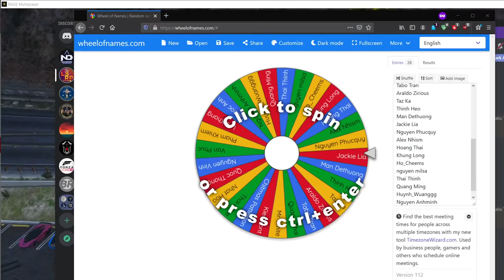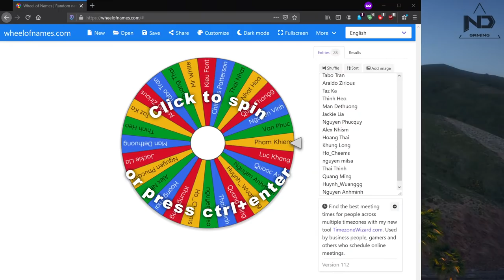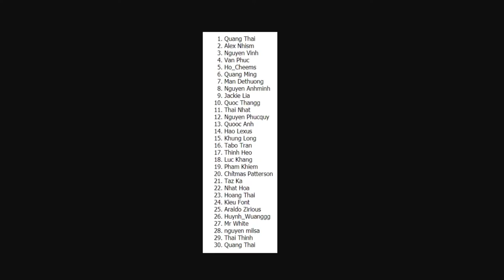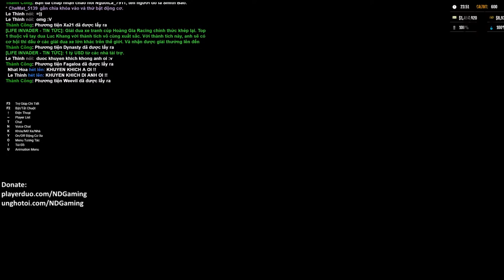[LIVE] GTA 5 Roleplay #61 - BUỔI TẬP HỢP XE ĐỘ LỚN NHẤT THÀNH PHỐ